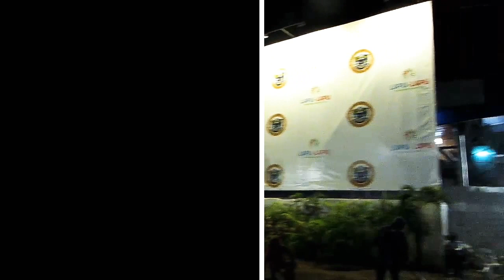Mactan random vlogs | the new Mactan shrine | john rojas | the traveler athlete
Sorry guys midyo random vlog lang ito. Dahil wala na kasi kaming oras, late na kasi kami nakapunta don. At magustohan nyo.